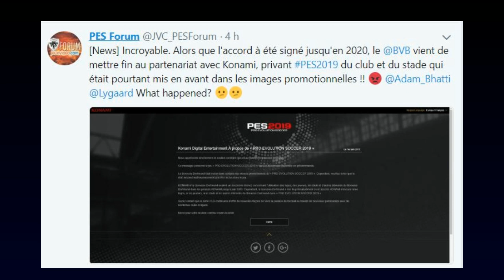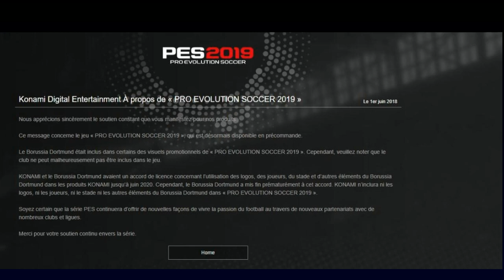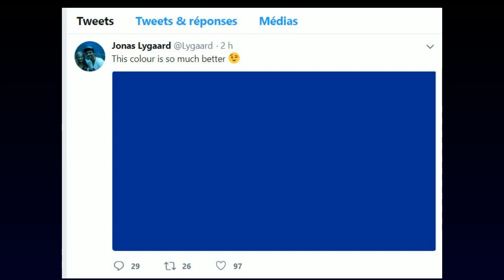PES 2019 : Dortmund et Konami, c'est fini !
N'oubliez pas un petit like et un petit commentaire si vous avez aimé la vidéo, et si vous souhaitez échanger avec moi !

Vos différentes interactions récompensent des heures de travail, me font très plaisir, et participent grandement à la visibilité de ma chaîne sur Youtube, c’est hyper important !

Mr Q